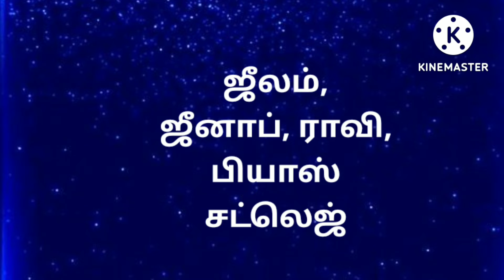TNPSC Group 1 ல் சிந்து நதி குறித்து கேட்கப்படும் கேள்விகள் என்னென்ன?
This channel is a non-profitable platform for sharing historical knowledge in society through various activities like quizzes, lectures, English vocabulary videos, shorts, and introductions of eminent historians. With these aims, we plan to spread historical ideas gradually through this channel.

Now, to increase the interest of the viewers, we are sharing the videos as shorts, and sometimes, uploading the videos like free digital libraries around the world, which have been used daily by millions of students and general people. In this respect, we engage in these activities, by making videos, with the people.

We mainly intend to share every description of the historical past in our society which has embedded much more experience by the events, war, battle, skirmishes, trade and commerce, inventions, discoveries, adventurism, religious arena, and so on.

This video is related to the river Indus, which originates from the Himalayan ranges in Tibet. The questions and answers contains in this video regarding the Indus river will be expected in the  TNPSC Group exam will be soon.